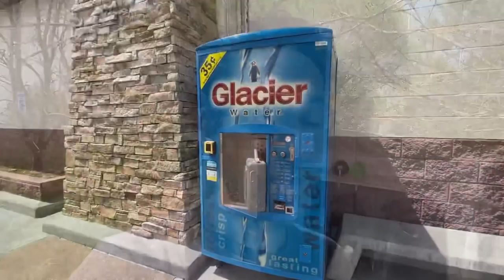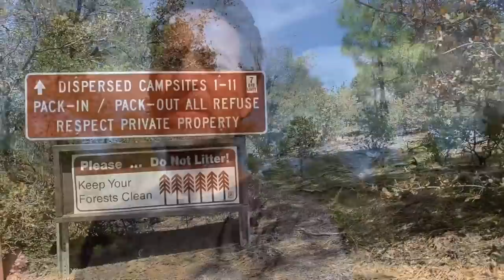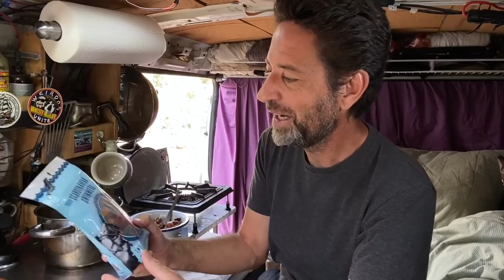Best Dispersed Camp Yet. Free Camping in Arizona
After spending a few days dispersed camping outside Ash Fork Arizona, I decided to move on. The weather report was showing rain and snow in the forecast. And the overnight temperatures were going to drop down into the low 20°s. So it seemed like a good time to move on and find a warmer area. After looking at the options, I decided Prescott would make a good destination.